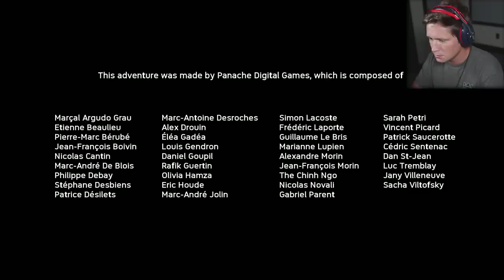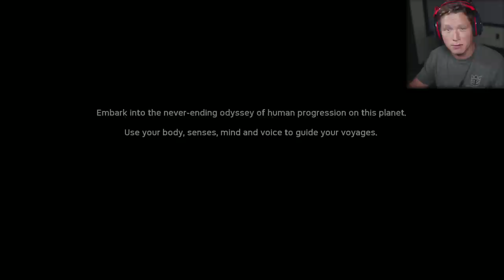Ancestors: The Humankind Odyssey - Part 1 - The Beginning of Time